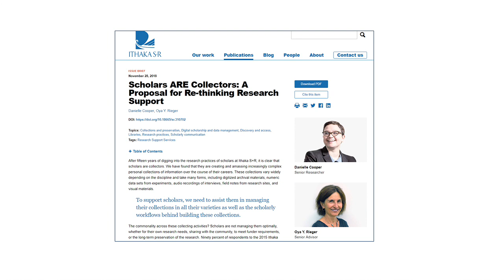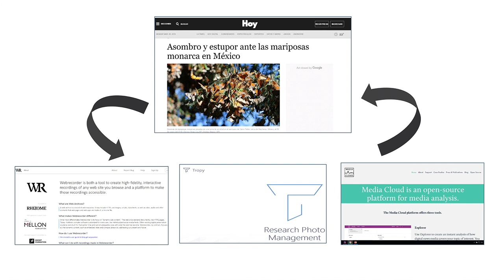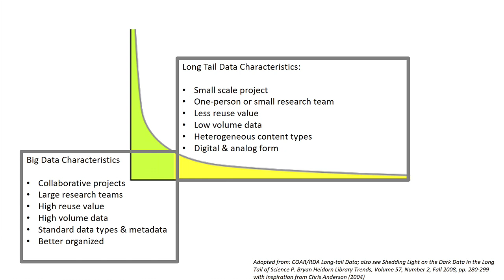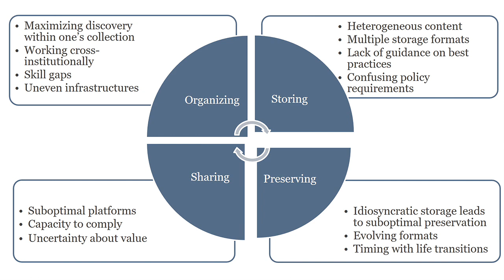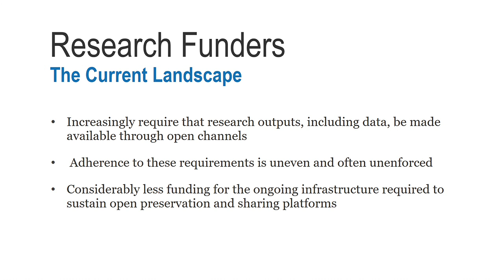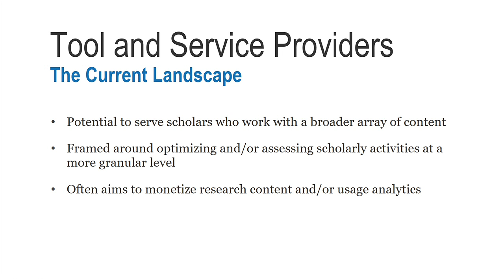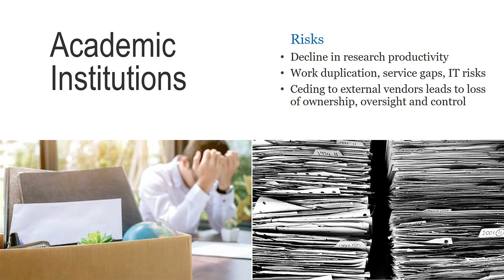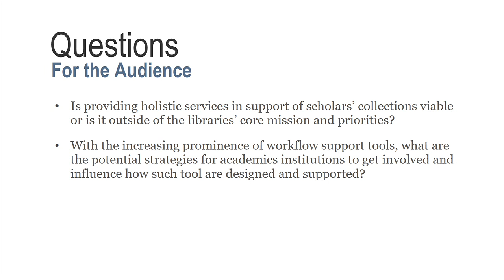Holistic Approaches to Research Data Management: Scholars as Collectors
Oya Y. Rieger
Senior Advisor
Ithaka S+R

Danielle Cooper
Senior Researcher
Ithaka S+R